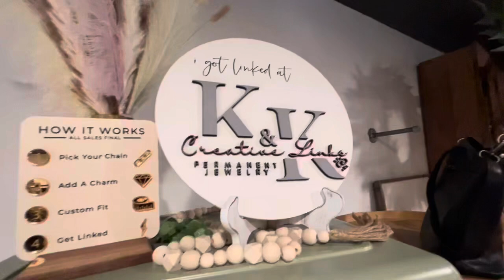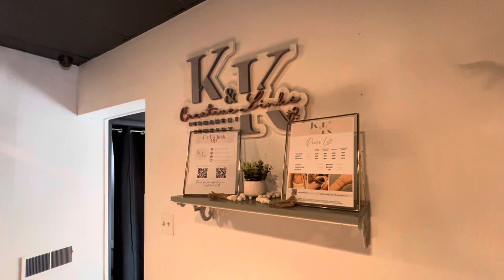K&K Creative Links Ribbon Cutting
New Jewelry Store Joins Cypress House

ROCHELLE- The Rochelle Chamber of Commerce welcomed a new addition to the Cypress House, the area florist shop that includes delivery, home decor, gifts, and an espresso bar. K&K Creative Links held a grand opening and ribbon cutting Monday at noon, attended by chamber members, family, and friends. Owner Catherine Kuehl has been designing permanent jewelry for about eight months, and hopes to make this her full time job.

 “The jewelry is personalized,”  said Kuehl, “you can dedicate it towards your kids, pets, loved ones, with any kind of chain, charm or metal.”
K&K offers small bracelets or anklets that are fixed, with no clasp, so once they are welded on your wrist or ankle, they’ll remain.  These pieces only take about ten minutes to create, according to Kuehl.